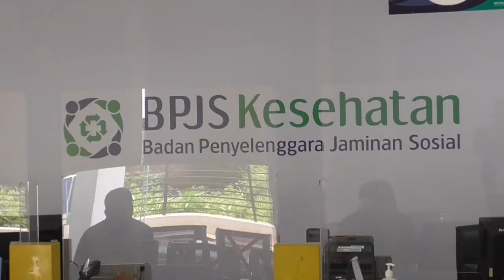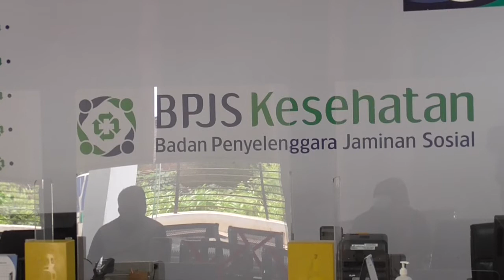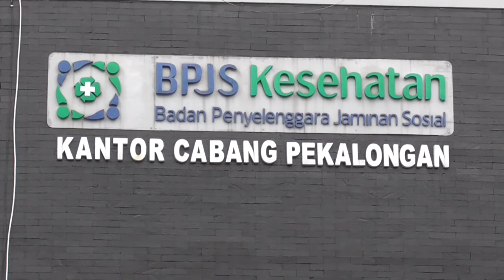LAGI, KINERJA BPJS KESEHATAN 2020 DIGANJAR WTM